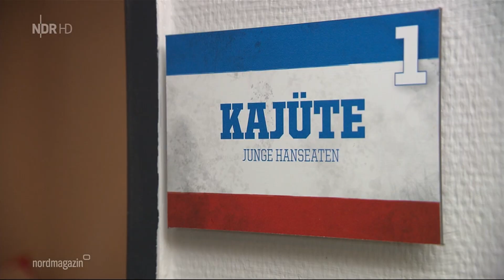Beitrag über die Hansa Rostock Nachwuchsarbeit